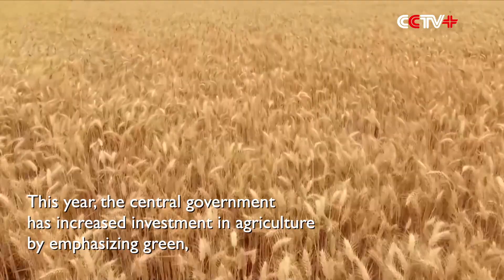China Reaps over Half of Winter Wheat Faster Than Last Year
China had harvested around 55 percent of its winter wheat by Monday, beating last year's halfway date by two days, official data showed Tuesday.